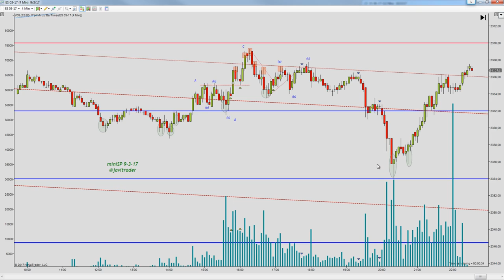miniSP: Finalmente bajó a buscar la demanda.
Durante la sesión de ayer, volvimos a tener una sesión bastante lateralizada en los inicios. La tendencia en estos días ha sido claramente bajista, pero cada vez que ha llegado a una zona de soporte, ha tenido dificultades para seguir cayendo. Fué a partir de las 19:30 cuando el precio se aceleró en la caída, bajando a la siguiente zona en poco minutos, donde se giró al alza cerrando por encima del NSO-1. La operativa en acciones, futuros y forex contiene un riesgo sustancial y no es para todos los inversores. Lee en el siguiente enlace la divulgación completa de riesgos: